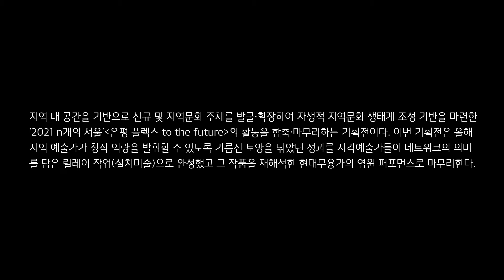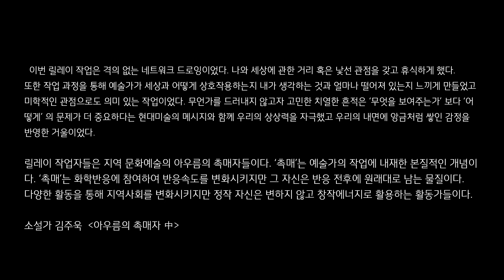[N개의 서울] 지역예술가 협업프로젝트 「은평플렉스」 - 네트워크 기획전시 ‘인타라망’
은평 지역 내외 공간을 기반으로 신규 및 기존 지역문화 주체를 발굴, 확장하여 자생적 지역문화 생태계 조성 기반을 마련한 N개의 서울 '은평 플렉스'의 활동을 함축, 마무리하는 기획전에 대한 영상 기록